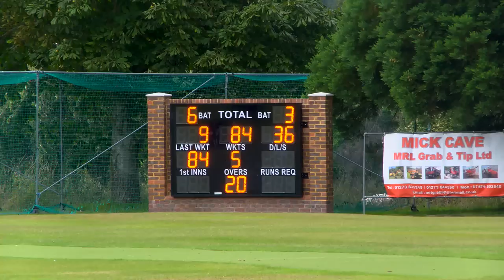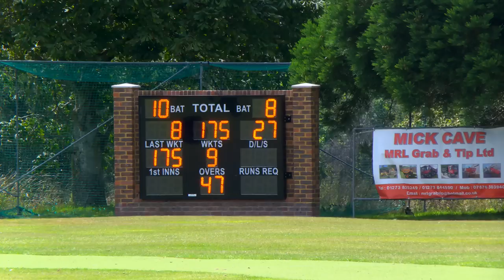NEW CAMERA!! TBCC 1st XI vs Cuckfield 1st XI | Cricket Highlights